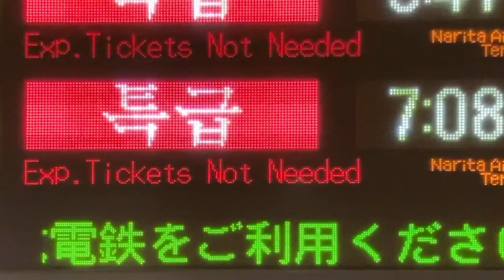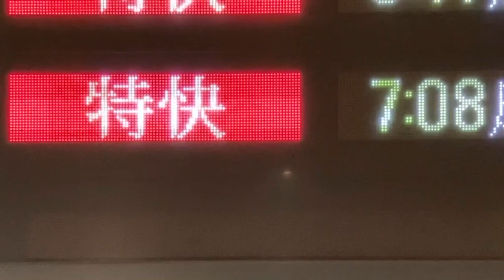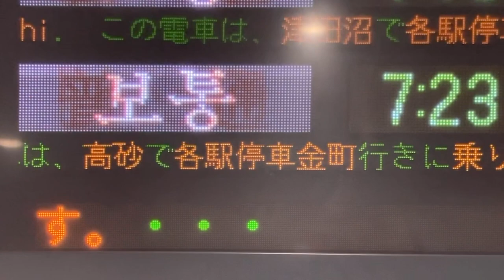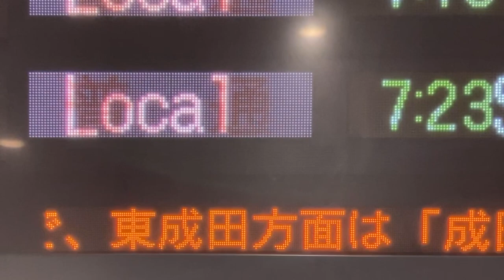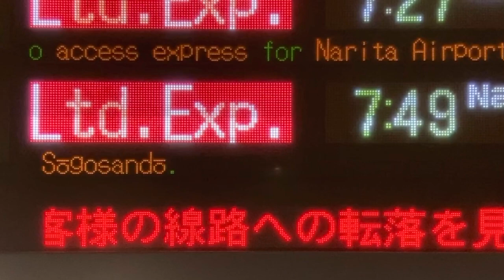【スクロールフォント確認用】京成上野駅 ホーム 発車標(LED電光掲示板)